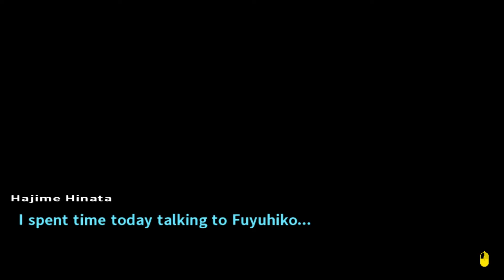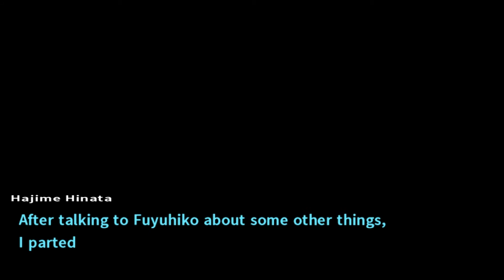Let's Play Danganronpa 2 (Blind) Ep 100 - The Ultimate 100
Reaching this benchmark is a bit of a big deal for me, even if it has nothing to do with the game.  Not that much really happens, we just start doing Free Time on the second day without food.